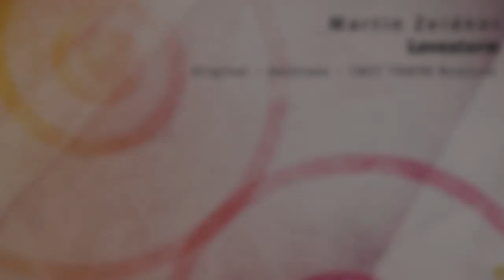Martin Zeidner - Lovestorm (TACT TOKYO Remix) [PHW321]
MARTIN ZEIDNER - LOVESTORM (INCL. DEXTROSE, TACT TOKYO REMIXES) [PHW321]

Sweden based producer Martin Zeidner returns to our PHW imprint once again with another storming melodic progressive production, this one named as “Lovestorm”. As we always see from this up and coming producer, he is to take us on a flawless journey, packed with big synth riffs, melodic lines and that true powerful energy that has become his trademark. It’s a full on story being told from Martin, and we do feel you have one for the warm sunny days coming right at you.

Hailing from India and a front runner on the label the past years is none other than Dextrose that returns to his home label with a stellar interpretation created on “Lovestorm”. For those following the label, he is no new addition to you and he is delivering in full flare through a plethora of sounds. If pace, harmonies and fresh driving elements is your thing, then he’s to creep under your skin once more with his wonderful take. It’s always a pleasure having him around, it’s another one for the money here.

We also see the return from in fame rising Japan bound producer TACT TOKYO who delivers on the label again. He gives a true progressive re-touch with great chord progressions, evolving melodic hooks and that fresh driving procussion. As he always does, he challenge and deliver one after another and this is precisely what we were seeking for.

Thanks for joining guys, it’s always a pleasure having great people around!